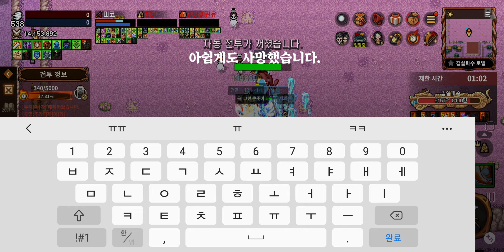[바람:연] 문파사냥터 겁살파수.. 이것도 깨라고 만든건가..